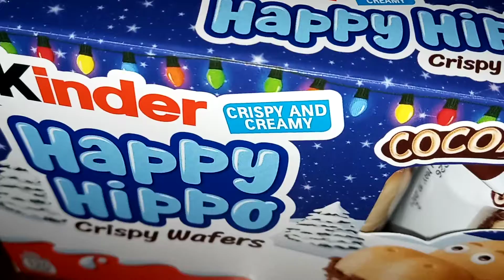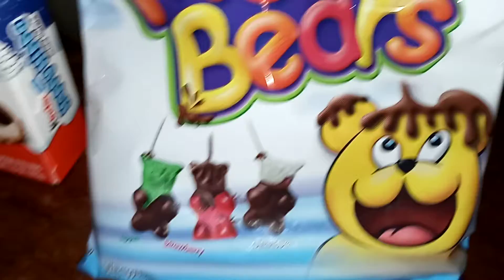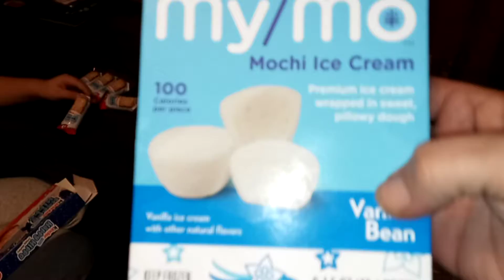Lexi reviews the new Kinder Happy Hippo's Crispy Wafer and Muddy Bears 2 for 1 pop part 1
yummy yummy yummy I got Kinder in my tummy